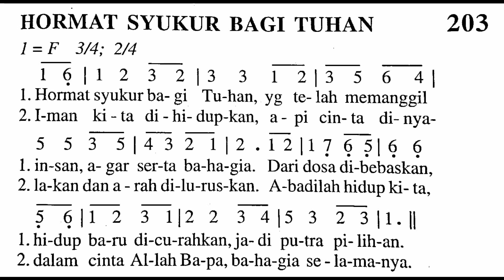HORMAT SYUKUR BAGI TUHAN - Madah Bakti No. 203